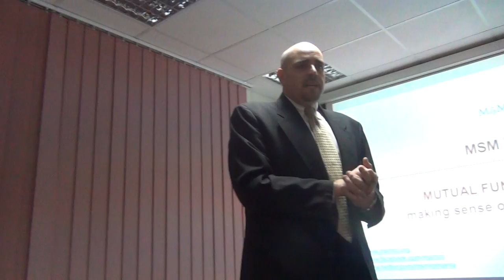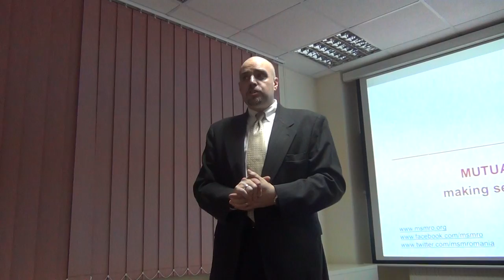Oliver OLSON presenting MBA programs of MSM Romania, 2012.02.16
"Mutual Funds: Making Sense of It All" was an MBA Masterclass with Joy CHAN (LinkedIn), 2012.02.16, MSM Romania (Latest news | Maastricht School of Management Romania).